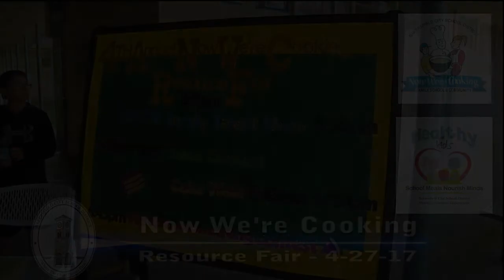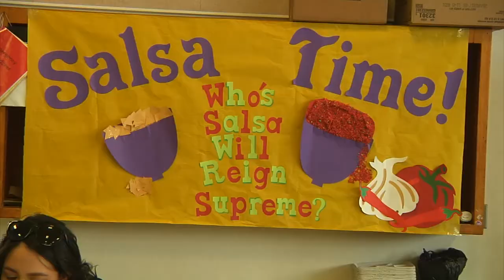Now We're Cooking Resource Fair 2017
The Bakersfield City School District's Family and Community Engagement department held it's annual Now We're Cooking Resource Fair on Thursday, April 27, 2017.  Information booths, a talent show,  and food contests were all held onsite at Pioneer Elementary School.  The event was a joint venture with the BCSD's Nutrition Services department.